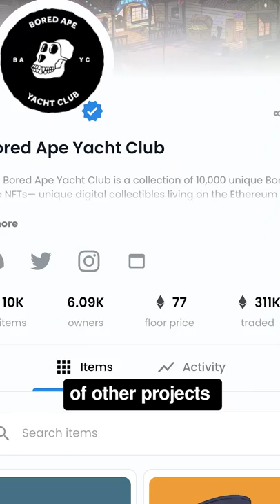The Best Metaverse NFT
The best NFT you can buy